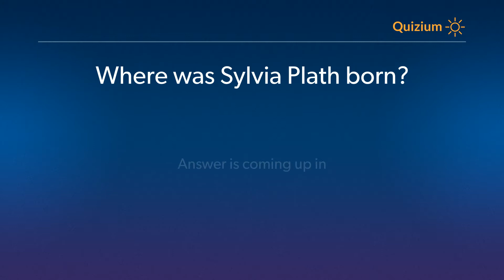Where was Sylvia Plath born? Sylvia Plath Quiz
Related:

Sylvia Plath Quiz Which of these was the notable work of Sylvia Plath? and more questions